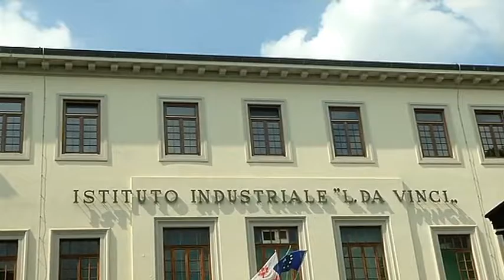2016-09-09 - SERVIZIO08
13
13
13
13